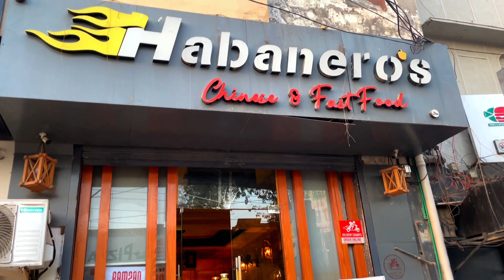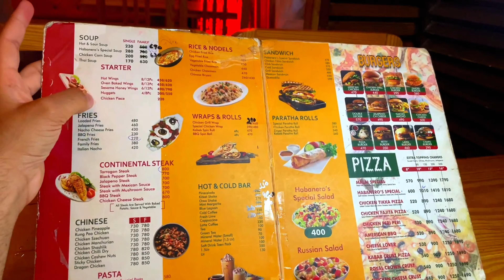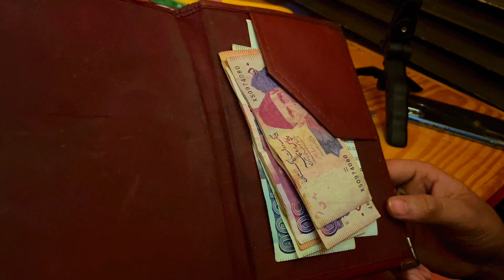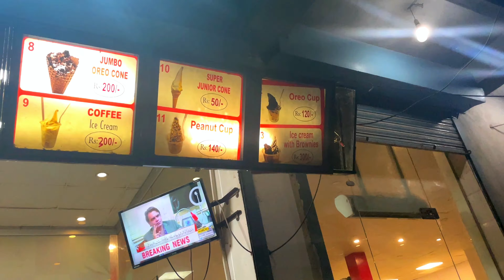Aisa Steak Ap Ne Kabhi Ni Khaya Hoga!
🌟 Welcome to the vibrant world of Umar Vlogs! 🌟

💃 Get ready to be entertained with dynamic short videos and fun-filled adventures on TikTok! Follow us for daily doses of joy

Engage with fellow enthusiasts and be part of the conversation

From travel escapades to lifestyle tips, there's something for everyone here at Umar Vlogs. Join us on this exciting journey! ✨